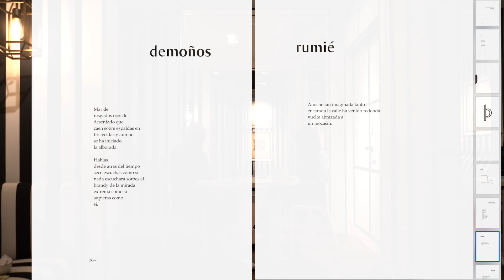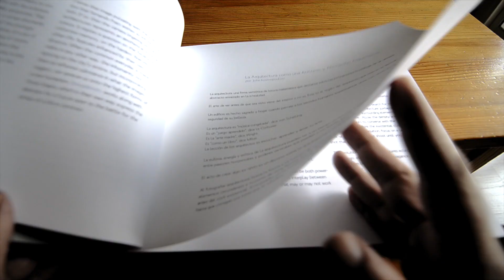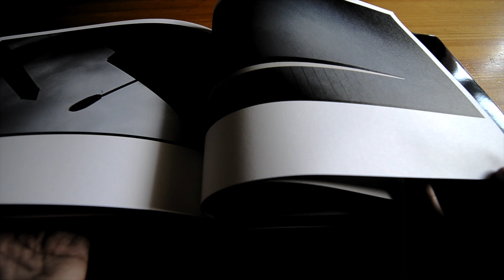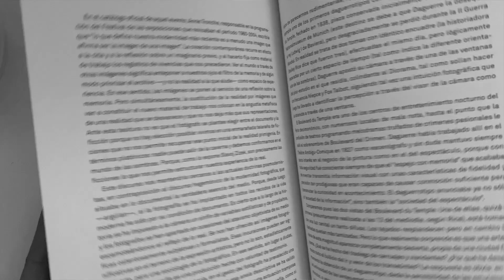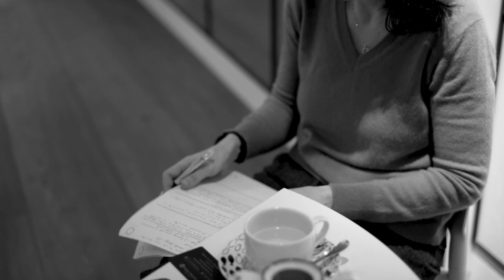Entrevista a fernando prats - Núñez i Navarro (1/2)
Primera parte de la entrevista a fernando prats realizada por Sílvia Rubió para Orbyce Communication y el blog de Núñez i Navarro, en las instalaciones del Seventy Barcelona Hotel. Vídeo-síntesis de un resumen de un resumen.